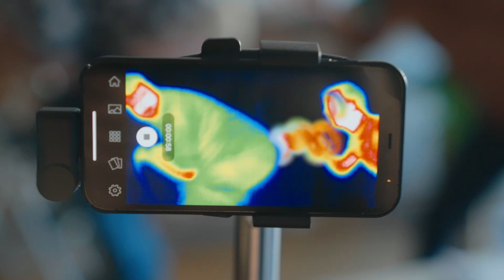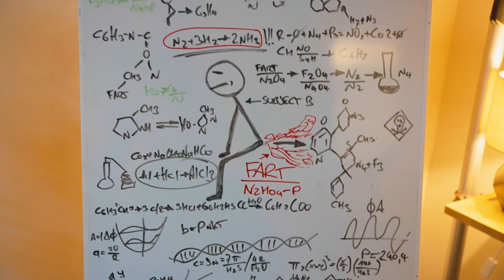Der Furzsammler | MiniMocks | Comedy Central Deutschland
Eduardo ist professioneller Furzsammler und nimmt uns mit auf seine Jagd nach den begehrtesten Fürzen.

Kurze Dokumentarfilme für kurze Aufmerksamkeitsspannen. Diese Mini-Mockumentaries bieten einen intimen Blick auf die exzentrischsten Menschen der Welt.

Eine Starkl Film Produktion

Executive Producers EMEAA: Rafael Garcia Lujan, Lydia Goomansingh, Ana Planchart Rincón
Executive Producers GERMANY: Lutz Stiba Delle Fontane, Niklas Burghardt
Consulting Producers: Greg Washburn

Regie: David Waltl
Director of Photography & Co-Regie Polen: Maciej Rolbiecki
Co-Regie Italien: Flavio Rigamonti
Executive Producer: Michael Starkl
Creative Director: David Waltl
Produktionsleitung: Michèle Frolov
Produktionsassistenz: Stephanie Varga
Licht- und Regieassistenz: Max Kern
Ton: Kai Unger
Szenenbild: Julia Peters
Szenenbild Assistenz: Eric Wilson
Kostüm & Styling: Eleonore Carrière
Hair & Make Up: Maite Herrendorf
Fahrer: Nico Magnus
Headautor: Writers Room Berlin (Ben Schmid)
Autor: Drew Portnoy
Casting: Starklfilm
Editor: Philipp Schmeelcke
Assistant Editor & Datawrangler: Lucia Reichert
Additional Editors: David Waltl, Eric Wilson
Edit Supervision & Grading: David Waltl & Philipp Schmeelcke
GFX: Philipp Schmeelcke
Soundmastering: Laios Goldbeck
Cast: Maciej Tyrakowski